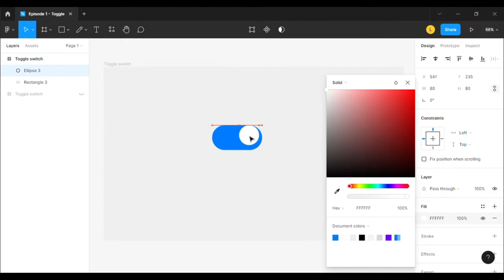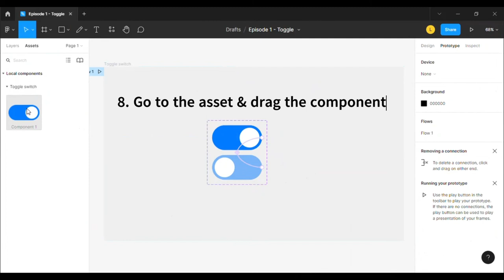How to Design an Interactive Toggle Switch - Figma Tutorial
👉 In this video I show you how to design an interactive toggle switch with figma.